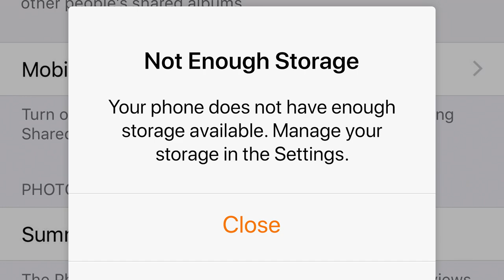Meet the Polaroid Lab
Meet the Polaroid Lab, our new, one of a kind creation, turning your digital
photos into real Polaroid pictures. The Polaroid Lab works with 100% real
chemistry and a little bit of magic.

Time to unforget those special memories on your phone and hold onto them
forever.